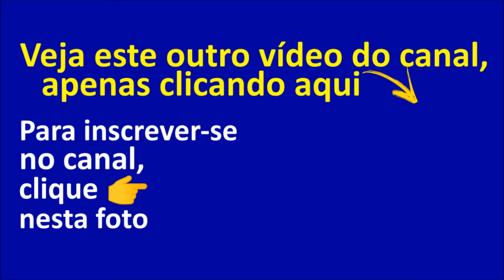TRI FLASH - 3 Músicas de Sucesso da TINA CHARLES! Embalos dos Anos 70!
3 grandes sucessos da cantora TINA CHARLES!
01 - Tina Charles - You Set My Heart On Fire (1975)
02 - Tina Charles - I Love To Love  (1976)
03 - Tina Charles - Dance Little Lady Dance (1976)